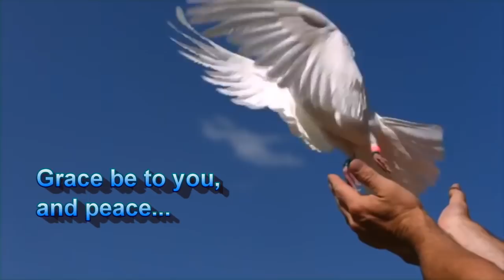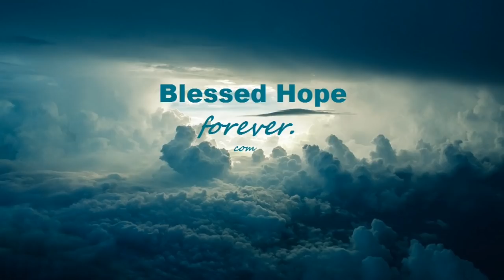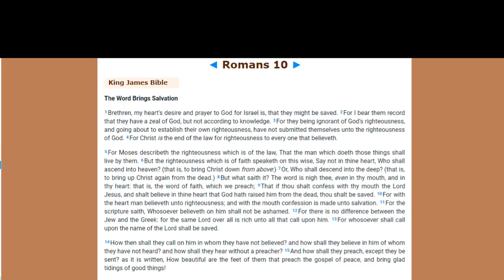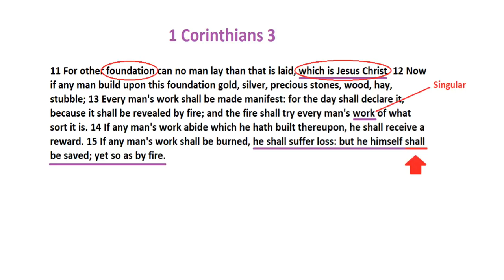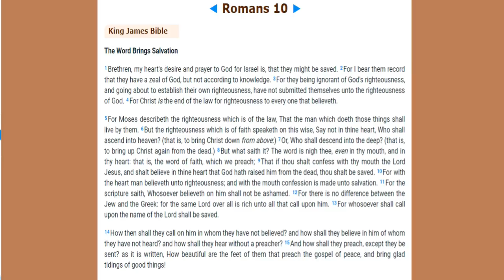The Heart of God For His People - Romans Part 64